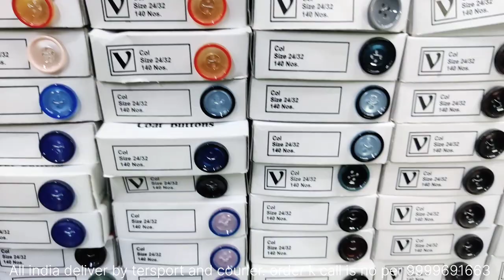fancy coat pant button | ring button | shirt buttons r.s 150 only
All kinds of tailoring matiral

Coat pant matiral
Jacket matiral
Shirt matital

All india delivery by transport and courier

Shop address.
Shop no 03 gali no 35
 jafrabad
near by jafrabad metro station .

Details for woods •
coat matiral
Tailoring matiral
tailoring tools
cutting tools
wooden scale
coat fusing
wholesale prices
wholesale prices in Delhi
wholesale market
wholesale reat
cuplink button
coat button
jackat buttons
paper fome
satan interlining
emaboss taffeta
taffeta 19t interlining
jacart interlining